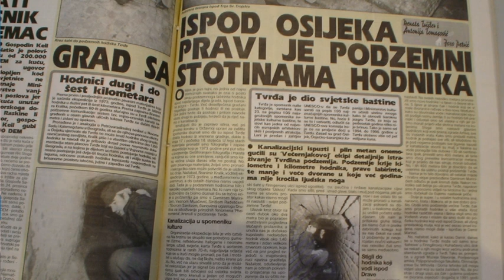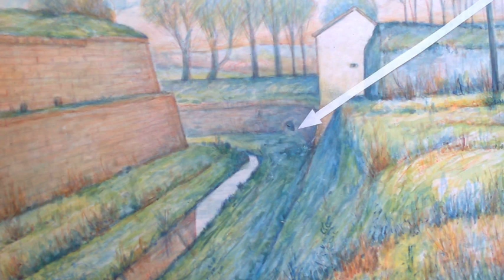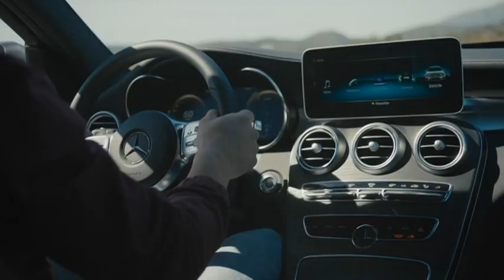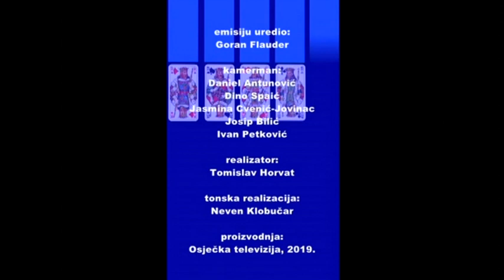KARTE NA STOL 22.08.2019. Đorđe Balić o tunelima ispod Tvrđe